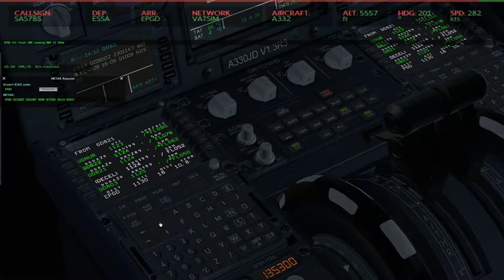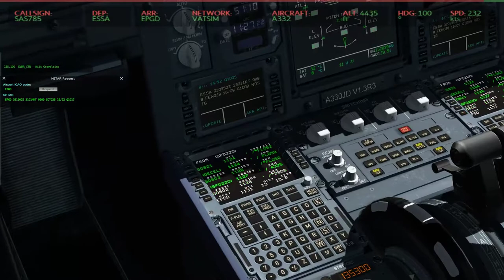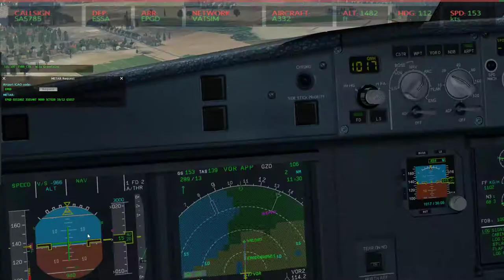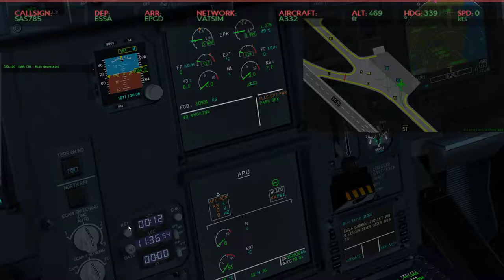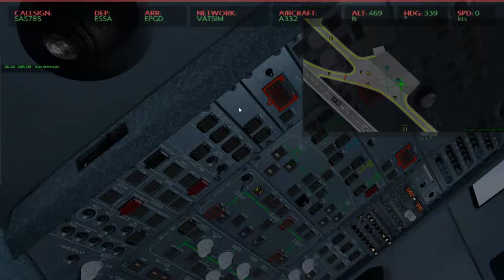Xplane 11 #16 Airbusem a330 lot EPWA(Warszawa)-LKPR(Praga) cz.(4/4)